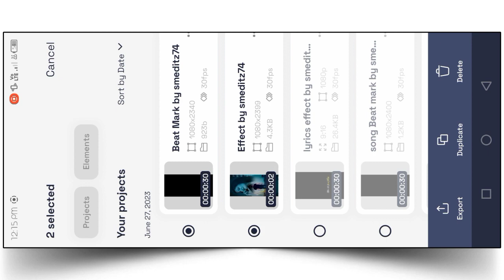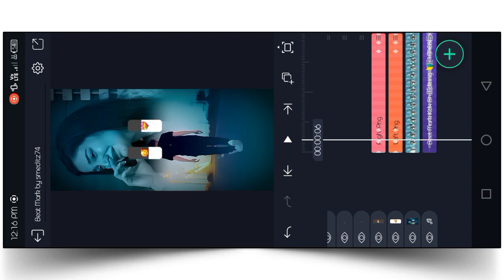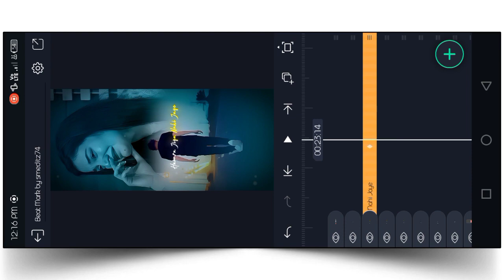Khortha Lofi Remix Song Status Editing | AlightMotion Video Editing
Khortha Lofi Remix Song Status Editing | Alight
Motion Video Editing | Khortha Lofi Status Editing

🔷 Pururlia status editing
🔶 Khotha status editing
⬛ Hindi status editing

Saraswati/PujaStatus Video Editing2023
AlightMotion Video Editing
HappySaraswati PujaStatus
#26 Januaryspecialstatuseditingalightmotion
Saraswati PujaSpacial Video Editing
Alightmotion VideoEditing
Sarswati Pujastatus Video Editing
ProdipMahatoStatusVideo Editing
TushuGeetDjStatus Video EditingAlightMotion Video Editing

TrandingStatus Video Editing
AlightMotion Tutorial
Alightmotion
PurulianewSadSongStatus Video Editing
JIBONAMAR//জীবনআমারLo-FiSongStatus Video Editing/
LightEffectHappyBirthdayStatus Video Editing
JaneBujheBuker majheVangeDilitui
AlightMotion Video
PuruliaHardBassDjLighting EffectStatus
AsbeBohonoi Gayar PorobeDjStatusEditing
LightEffect TusuGeetStatusEditingTusu SongDjStatus
TorKaloSariLalLipstickSong DjStatus Video EditingAlightmotion
PuruliaDjStatus Video

         🔷🔷🔷❤️ Love You ❤️🔷🔷🔷🔷